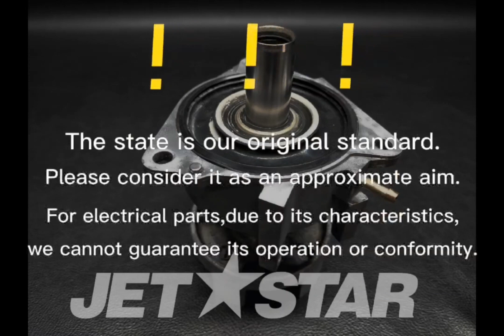YAMAHA_2006_FX140Cruiser_JET UNIT 2 SHAFT, COUPLER [ Y0051-46 ]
YAMAHA_2006_FX140Cruiser_JET UNIT 2